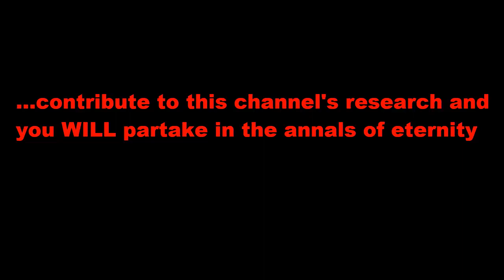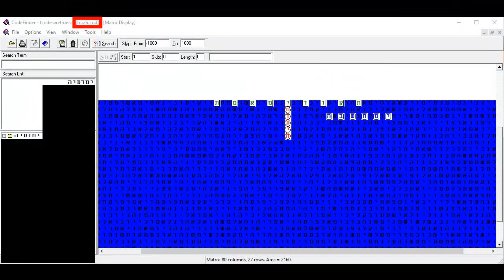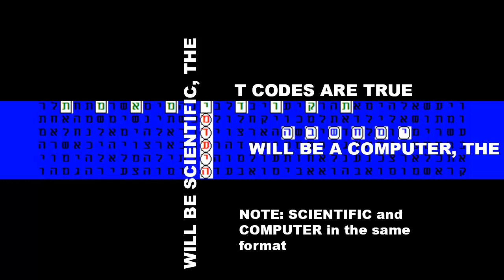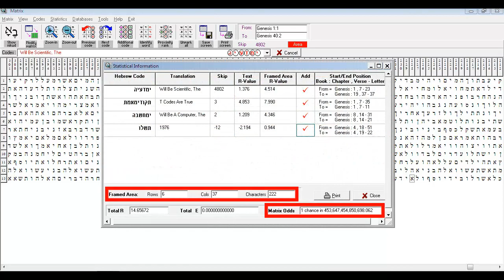The "TORAH CODES ARE TRUE" & "SCIENTIFIC"